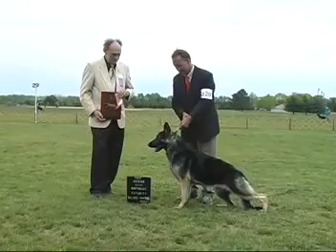2006 Northeast Futurity and Maturity, judge Bob Grady Part 1 of 2